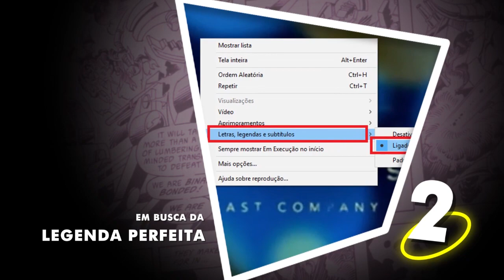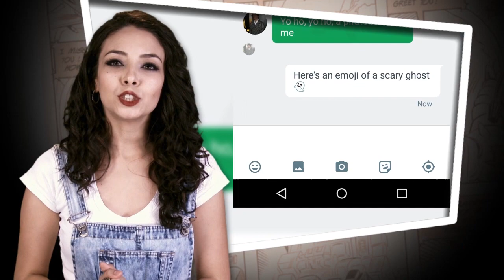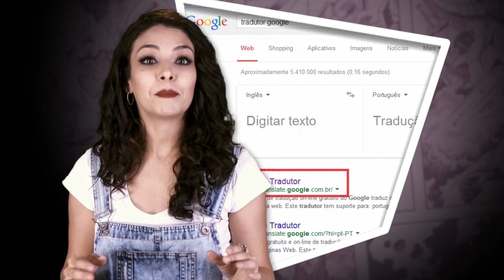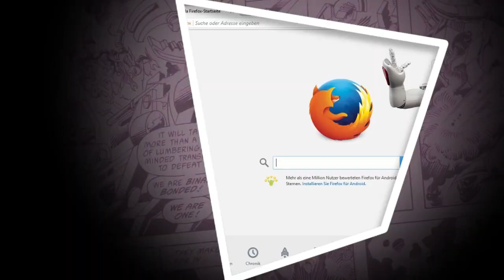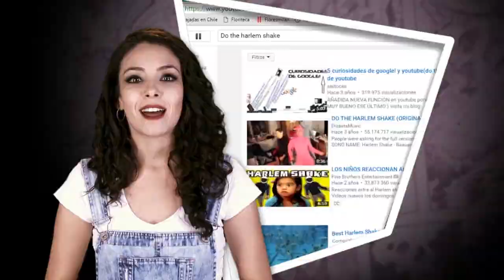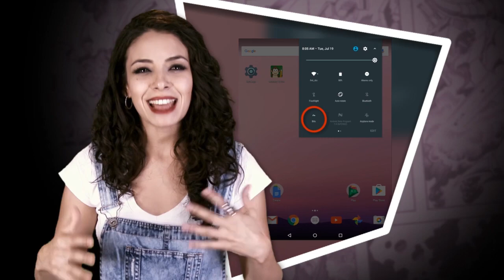10 sites famosos que escondem segredinhos impressionantes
Você sabe o que são easter eggs? Numa explicação simples, podemos dizer que esses “ovos de páscoa” são funções, truques, informações, jogos e segredos escondidos em um site, aplicativo, game, filme, série e até mesmo no seu celular.
    O interessante dessas funções invisíveis é que você realmente precisa descobrí-las clicando em determinados lugares, escrevendo códigos de liberação ou simplesmente pesquisando um termo específico, por exemplo.

Tópico 6:

Sequências:

zk = chimbal aberto;
bschk = caixa;
pv = lixa;
bk =  bumbo;
tk = rufo;
kt = rufo 2;
kttp = rufo com acento;
krp = toque no chimbal;
pv = chocalho;
th = chimbal;
thp, ds = rimshot.

Sequências que tocam como Beatbox:

1- ttchtt kkkkk, bsch. ttchtt kkkkk, bsch. ttchtt kkkkk, ttchtt kkkkk, ttchtt kkkkk, bsch.
2 - pv zk pv pv zk pv zk kz zk pv pv pv zk pv zk zk pzk pzk pvzkpkzvpvzk kkkkkk bsch
3 - ffffffffffffffffffffftrstk psk pvzxc trstk psk pvzxc trstk psk pvzxc trstk psk pvzxc trstk psk pvzxc
4 - bssch zk pv pv bssch zk pv pv bssch zk bssch zk bssch zk pv pv bssssch
5 - ttchtt kkkkk, pv zk pz kz bssch tt pv zk zk ch ch ch pv zk pz bb ss bsch tt pv kzkz
6 - Bssch zk pv zk bssch zk pv zk bssch zk pv zk bss zk bss zk
7 - kkkk bsch bsch ssh ss kkkk zk zv ssh bsch bsch ss ssh kkk bsch ssh kk bsch ss kkkk zkk zk zv kkkkk